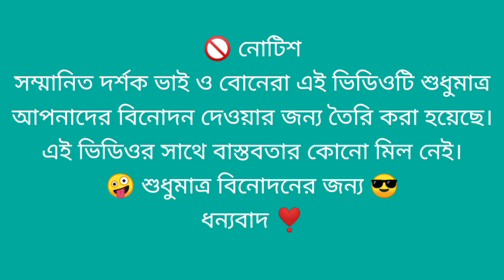জঙ্গলে সেই 🔥ভূতুড়ে মেহগনি বাগান || Aahat New Episode || Bangla Funny Video || Bhoot video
জঙ্গলে সেই 🔥ভূতুড়ে মেহগনি বাগান || Aahat New Episode || Bangla Funny Video || voot video